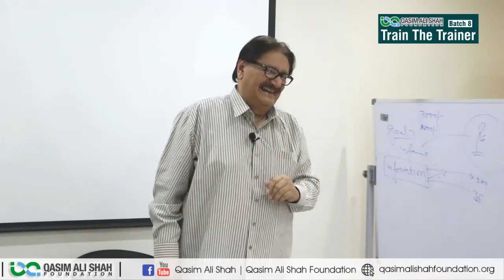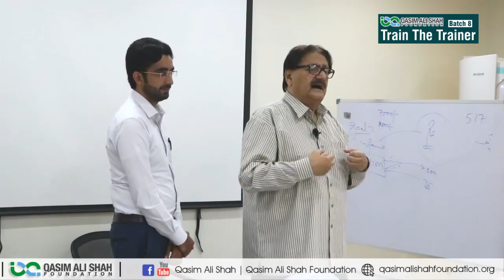Body Language | Masood Ali Khan